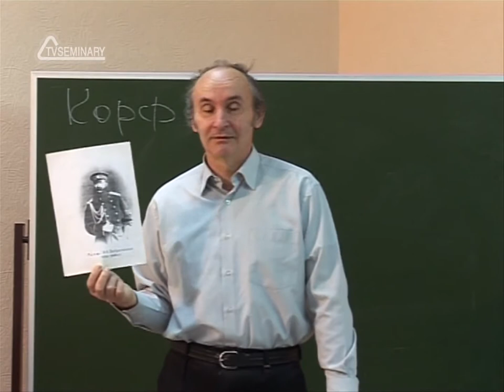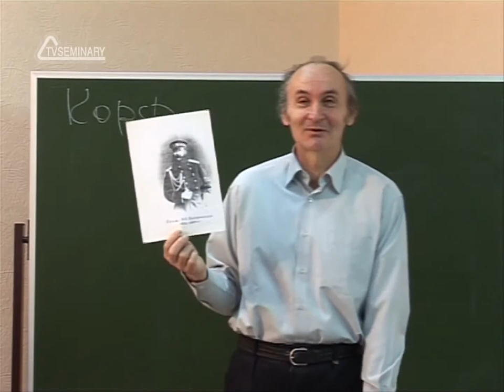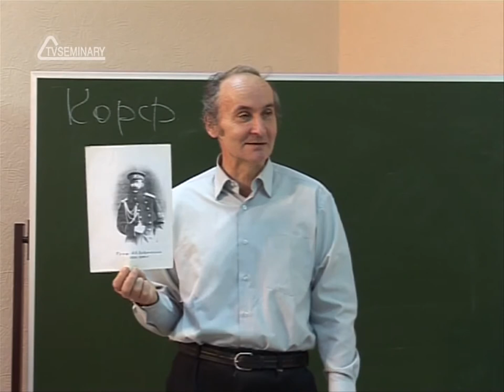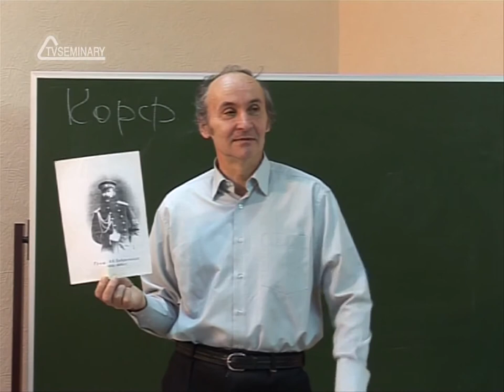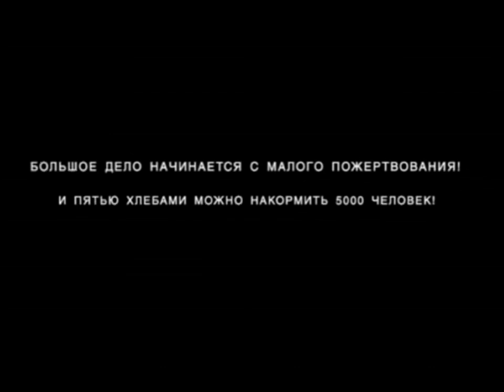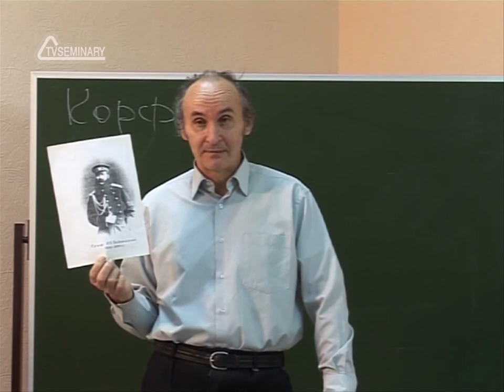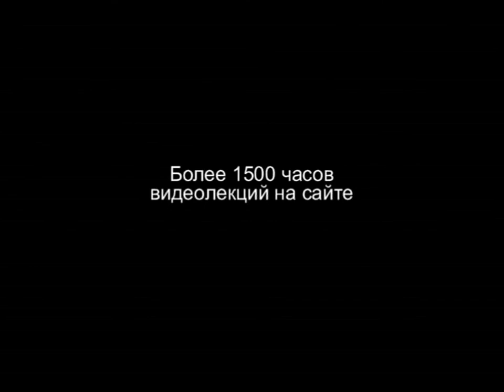TVS HS 204 Rus 32 Ядро петербургского пробуждения Граф А П Бобринский